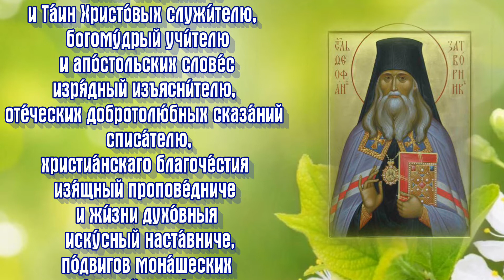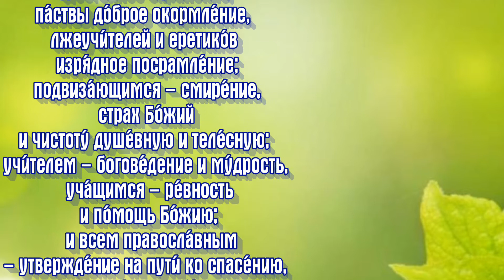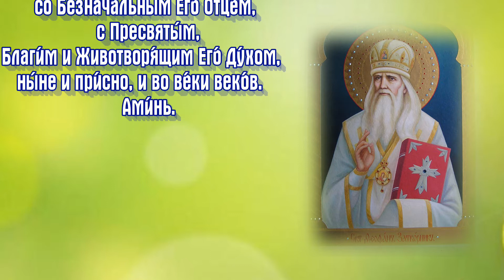Молитва святителю Феофану Затворнику.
О, святи́телю о́тче Феофа́не, архиере́ею пресла́вный и преди́вный затво́рниче, Бо́жий избра́ниче и Та́ин Христо́вых служи́телю, богому́дрый учи́телю и апо́стольских слове́с изря́дный изъясни́телю, оте́ческих добротолю́бных сказа́ний списа́телю, христиа́нскаго благоче́стия изя́щный пропове́дниче и жи́зни духо́вныя иску́сный наста́вниче, по́двигов мона́шеских усе́рдный ревни́телю и всем лю́дем благода́ти хада́таю! Ны́не к тебе́, на Небесе́х Бо́гу предстоя́щему и о нас моля́щемуся, припа́даем и си́це взыва́ем: испроси́ у всеще́драго Бо́га Це́ркви Росси́йстей и стране́ на́шей мир и благостоя́ние, святи́телем Христо́вым – и́стины Боже́ственныя досто́йное охране́ние, па́ствы до́брое окормле́ние, лжеучи́телей и еретико́в изря́дное посрамле́ние; подвиза́ющимся – смире́ние, страх Бо́жий и чистоту́ душе́вную и теле́сную; учи́телем – богове́дение и му́дрость, уча́щимся – ре́вность и по́мощь Бо́жию; и всем правосла́вным – утвержде́ние на пути́ ко спасе́нию, да вку́пе с тобо́ю просла́вим Бо́жию Си́лу и Прему́дрость, Го́спода на́шего Иису́са Христа́, со Безнача́льным Его́ Отце́м, с Пресвяты́м, Благи́м и Животворя́щим Его́ Ду́хом, ны́не и при́сно, и во ве́ки веко́в. Ами́нь